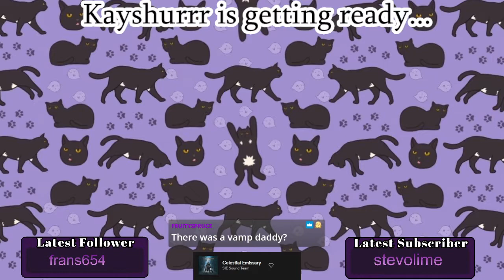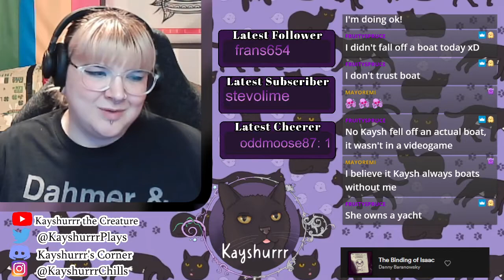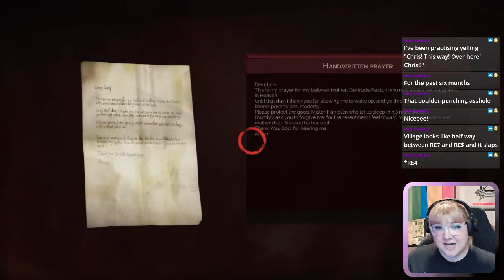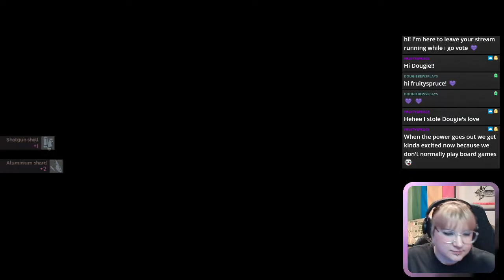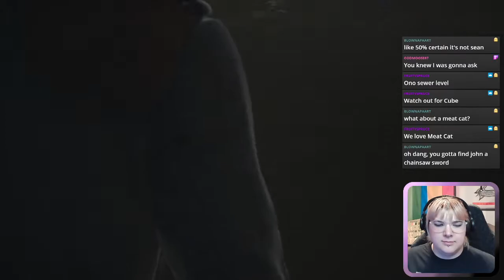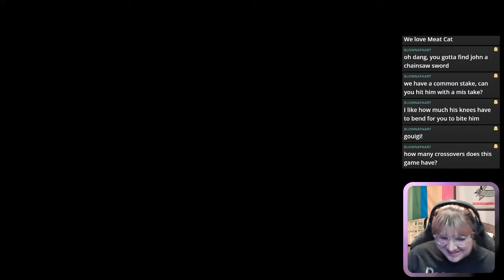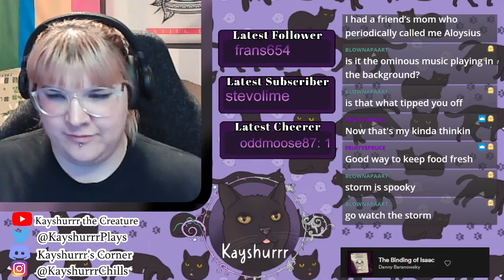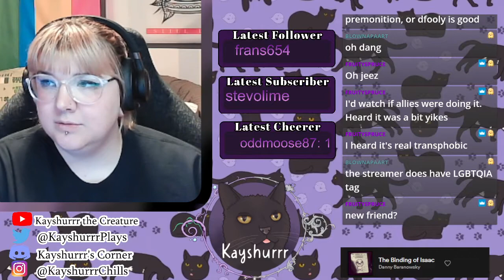Vampyr [Part 5 - Twitch Archive]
Let's Play stream for Vampyr